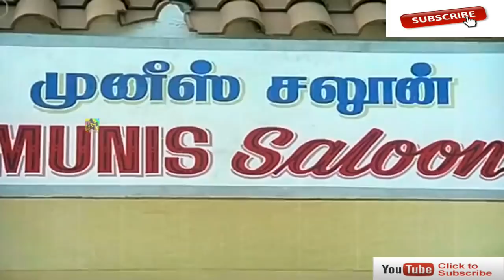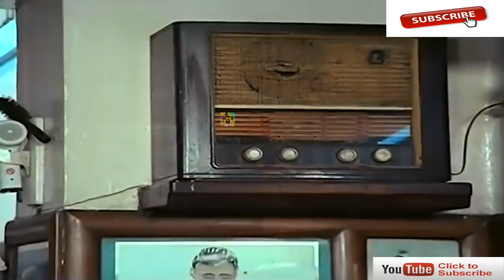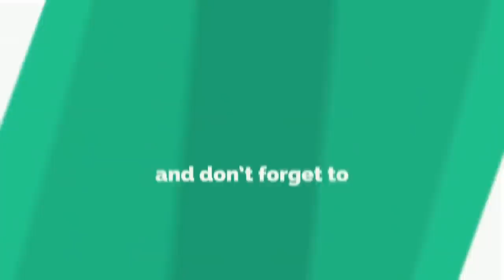வயிறு வலிக்க சிரிக்க இந்த காமெடியை பாருங்க சிரிப்போ சிரிப்பு | Goundamani Senthil Comedy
Vadivelu did not have a formal education, but continued to partake in local stage plays during his youth, usually in a comic role. The family was so poor that his father died during that period of time. He met Rajkiran on a train while on his way to Chennai to visit his bride-to-be. Rajkiran later recalled that he was so amused by their conversation during the train ride that he agreed to give Vadivelu a role in his upcoming film, En Rasavin Manasile directed by Kasthuri Raja.

@N - Isai